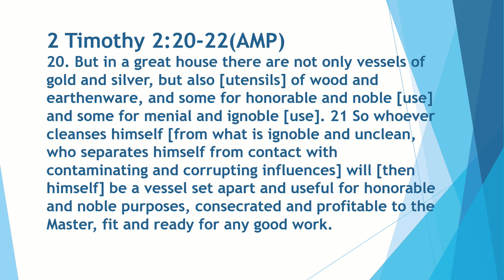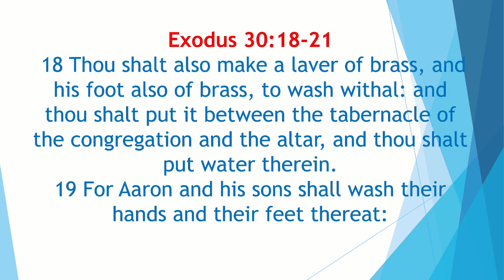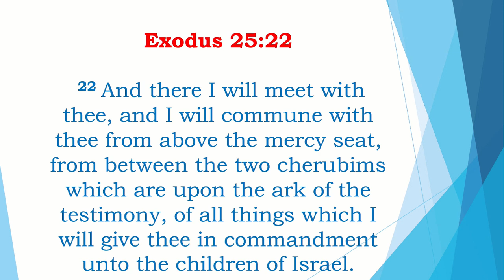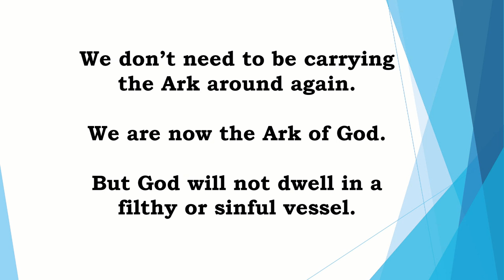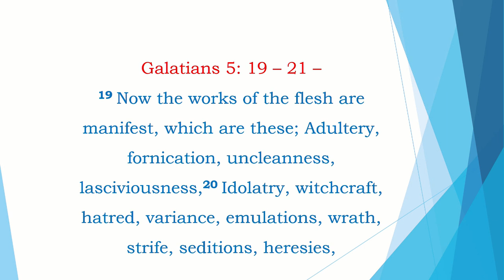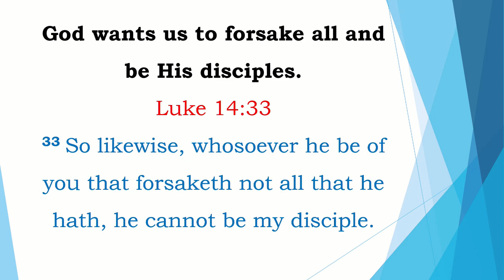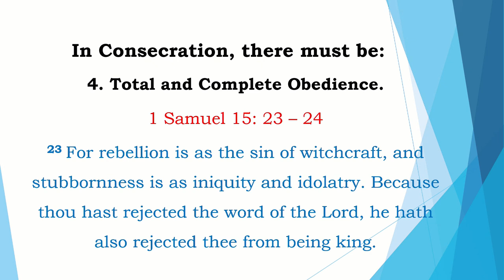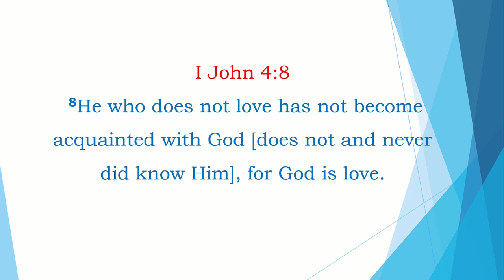RCCGNAO REGION 1 MINISTER'S CONFERENCE 2024 I PASTOR BAYO ADEYOKUNNU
Hello Family,

 Ministering is Pastor Bayo Adeyokunnu, speaking on 'Becoming The Ark' ; Join us to give praise and worship to our maker. Please be blessed by the Word of God. We hope everyone is staying home safe and sound. The Lord be with you in Jesus Name.

RCCG Victory Temple Bowie
The House of Champions